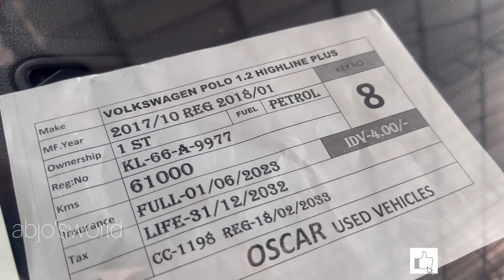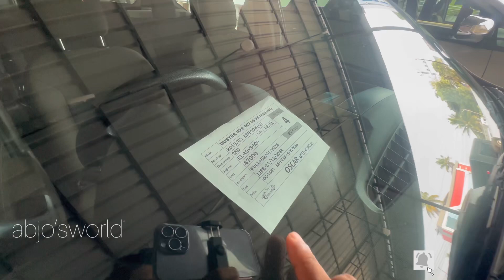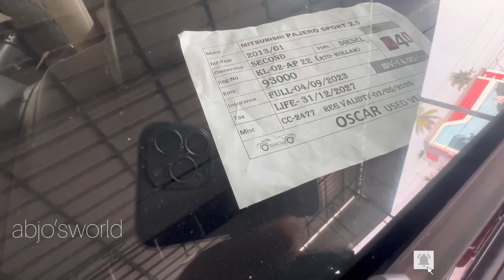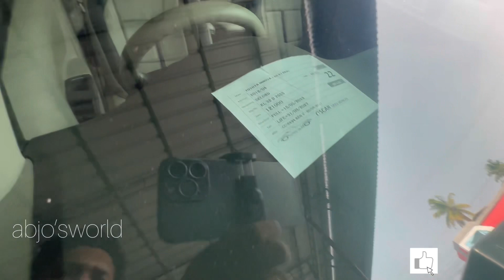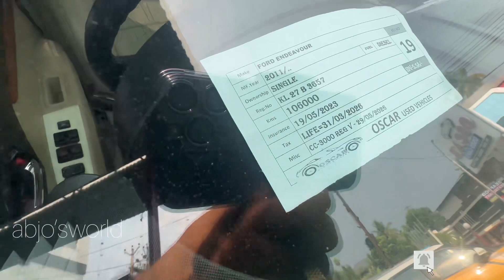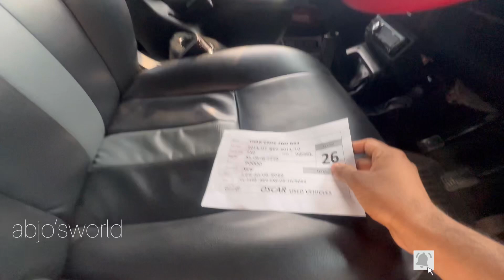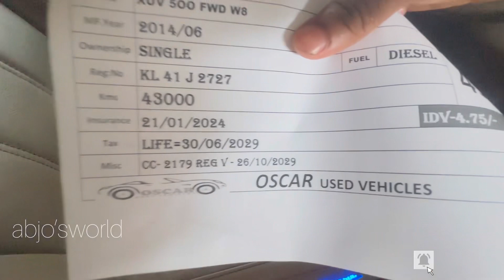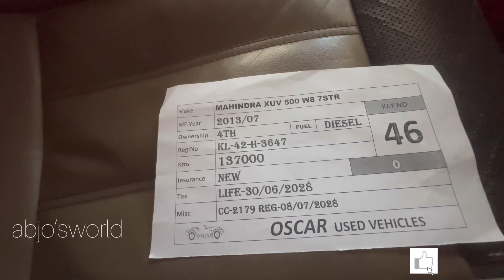USEDCARS നല്ല ക്വാളിറ്റി കാറുകൾ PREMIUM കാറുകൾ... 7 സീറ്റർ എല്ലാം ഉണ്ട്.. പുതിയ സ്റ്റോക്ക്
OSCAR USEDCARS
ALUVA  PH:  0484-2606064